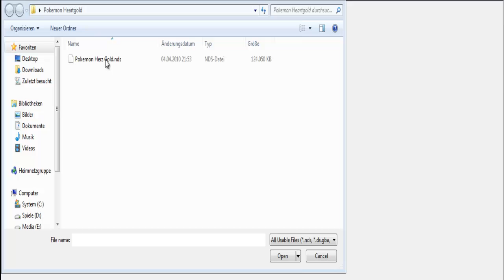Let's Play Pokemon Heart Gold #1 Aller Anfang ist...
Hier der allererste Part des Neuen Projektes Pokemon Heart Gold.
LG
Ps: Sry für die Asynchronität am Ende des Videos. Wird ab Folge 3 hoffentlich nicht mehr vorkommen.